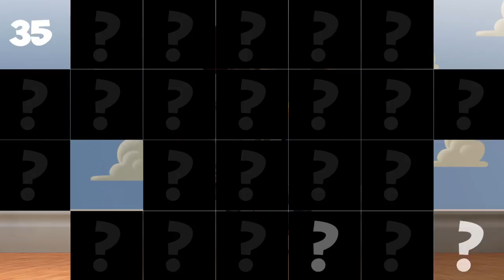PlayTube presents the new game "Guess Who?"